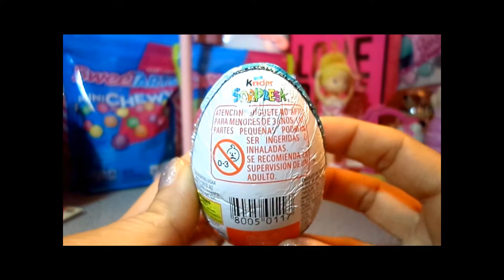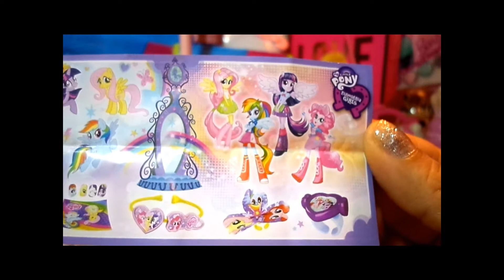MY LITTLE PONY KINDER SURPRISE EGG COLLECTION TOY UNBOXING REVIEW SUPER CUTE